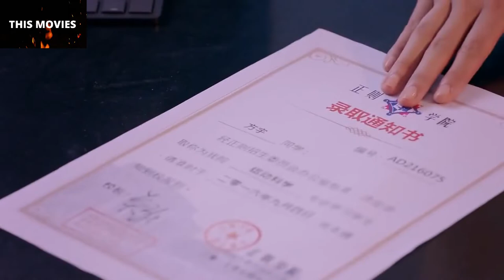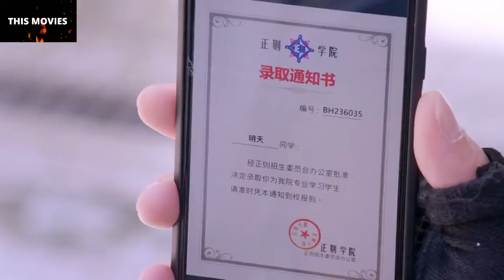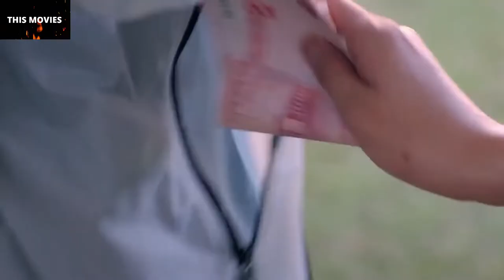Boy Stuck Girls Fights in the Ring boxing Match